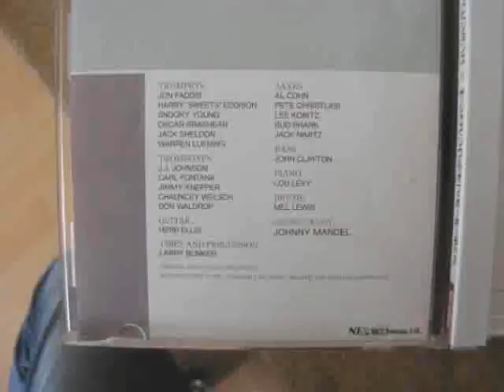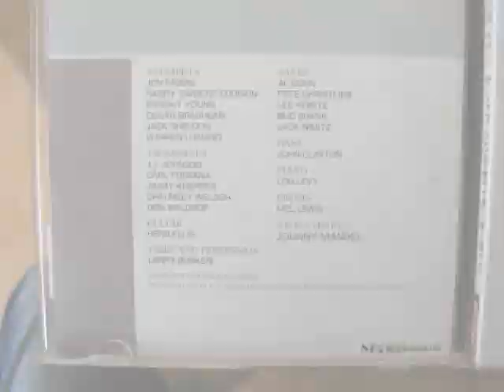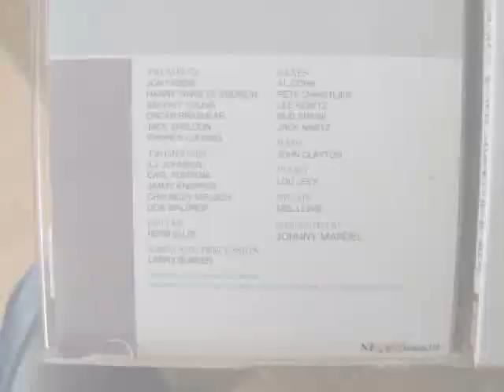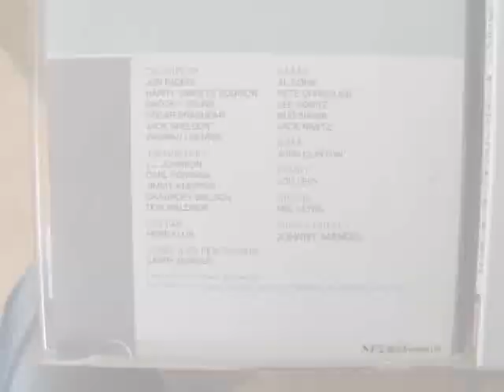Carl fontana and jay jay johnson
This is the rarest Fontana CD i ever saw. I bought it in1990 in a ltille cd store in Japan and never heard of it or saw it again. Its a remake of the "jazz soul of porgy and besss" of Bill Potts. This version conducted by Johnne Mandel. With a fantastic allstar band.